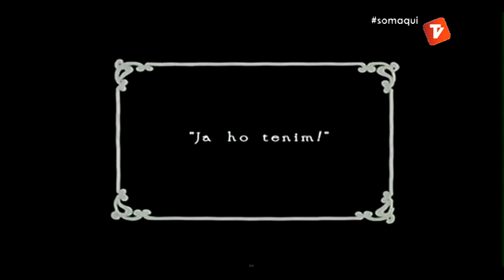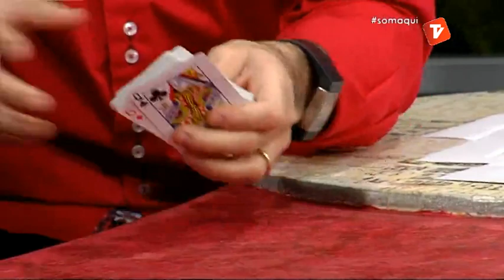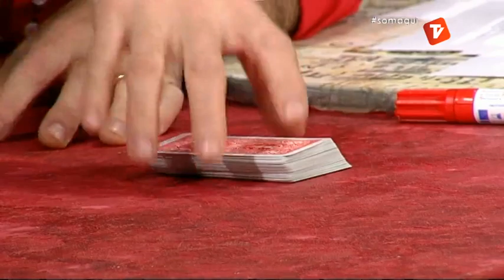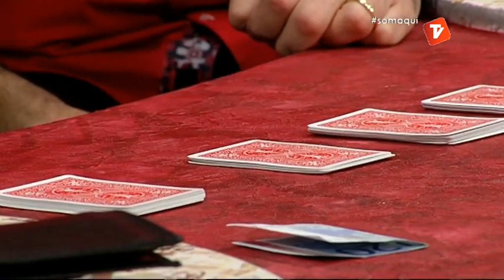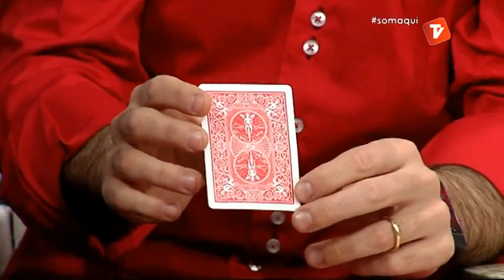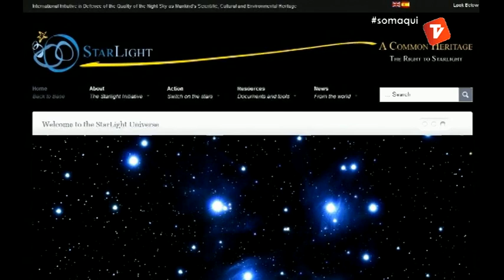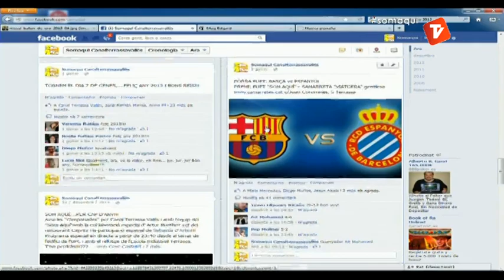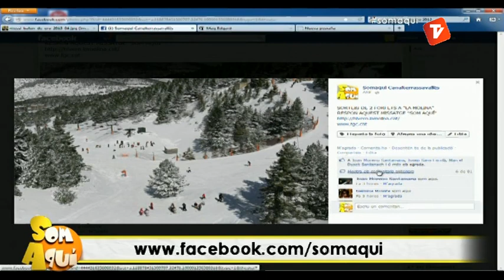Som Aquí 1 08-01-13